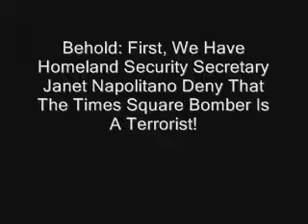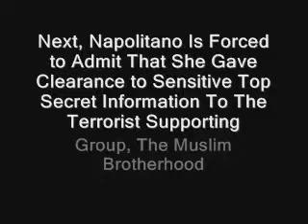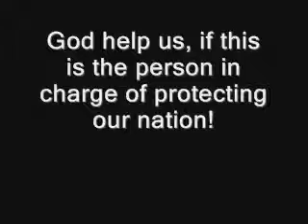Janet Napolitano Denies Helping Muslim Brotherhood & Times Square Bomber Is A Terrorist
Question: How does one who is in charge of protecting the nation against terrorism, protect you and your family, if that person refuses to call a terrorist bomber, terrorism! Or even gives clearance to a member of the Muslim Brotherhood that gave him access to top secret information?

Behold: Homeland Security Secretary Napolitano First Denies That The Times Square Bomber Is A Terrorist!
Janet Napolitano, on Fox And Friends May 3, 2010, will not call the attempted terrorist car bombing in Times Square... terrorism, because nothing blew up and she didn't know what his "Intent" was. So what is it then? An attempted man caused disaster?

Next Napolitano, Is Forced to admit that she gave clearance to sensitive Top Secret Information on a Homeland Security database to a terrorist supporting member of the Muslim Brotherhood, which happens to be a...Terrorist Supporting Group! But then denies she knew he accessed that database. God help us, if this is the person in charge of protecting our nation! Rep. Louie Gohmert (TX) questioned the Department of Homeland Security Secretary Janet Napolitano about her interaction with Homeland Security Advisory Committee Members and the Advisory Committee's communication with local law enforcement.